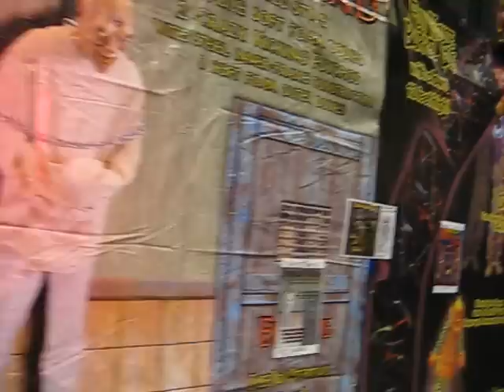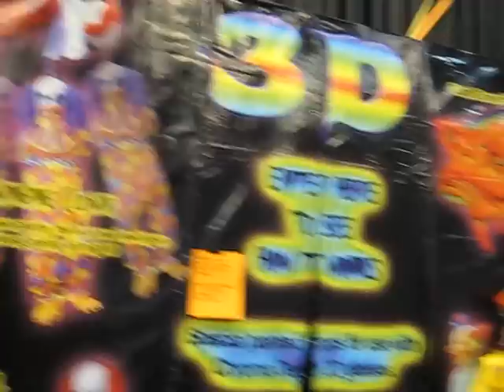HAUNTED ENTERPRISES TRANSWORLD 2012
QUICK VIEW OF OUR 100'X12'X10 BOOTH.  WE CONTAIN THE SECOND LARGEST SPACE ON THE SHOW FLOOR. THEY DID NOT HAVE THE AIR on FOR THE PROPS YET AND GOT WAY CROWDED TO FILM ANOTHER VIDEO.  THE TRAILER HAS A 3D ATTRACTION INSIDE AND IT TAKES UP 1/3 OF OUR BOOTH, POSTING VIDEO OF THIS NEXT...